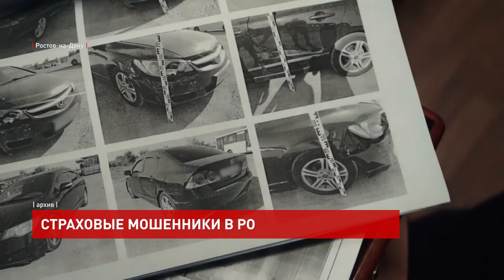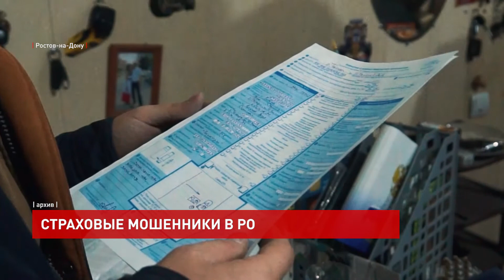Страховое мошенничество в Ростовской области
Наибольший вред оказывают мошенники, которые действуют в составе организованных преступных группировок. И хотя таких в общей массе всего 30%, они наносят серьезный ущерб страховым фирмам, их клиентам и экономике региона, отмечают эксперты.

Дмитрий Журавлев, научный руководитель Института региональных проблем:
«От мошенничества страдают все. Не только те, кто оказывается объектом мошенничества, но и все потребители услуги, так как, противодействуя мошенничеству, необходимо усложнять процедуры, это приводит к тому, что людям кажется затяжками или бюрократическим действием. А во-вторых, это, естественно, удорожает эти процедуры»

Борьбой с этим видом преступности активно занялись в Российском Союзе автостраховщиков. На основании заявлений организации за 2021 год возбуждено 30 уголовных дел, часть из которых завершилась судебными решениями.

Вместе с тем союз приводит данные о повторяющихся случаях мошенничества в Ростовской области. Представители объединения считают, что в регионе действует группировка злоумышленников, наживающихся на незаконных страховых выплатах. По их мнению, она может быть связана с другой ОПГ, деятельность которой пресекли в донском крае ранее. Тогда задержали пять человек, которых уличили в изготовлении фиктивных документов о повреждении транспортных средств. Согласно материалам уголовного дела, нанесенный ущерб составит четырнадцать миллионов рублей.

В свою очередь, специалисты советуют в случае возникновения спорных ситуаций на дороге обращаться в страховую компанию и госавтоинспекцию. Если же возникнет подозрение в мошенничестве — сообщить в полицию.